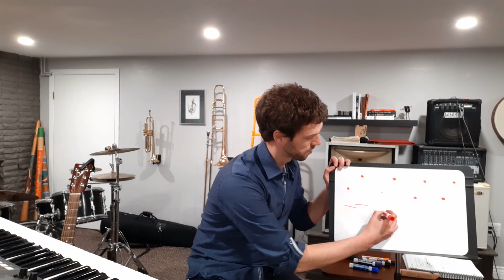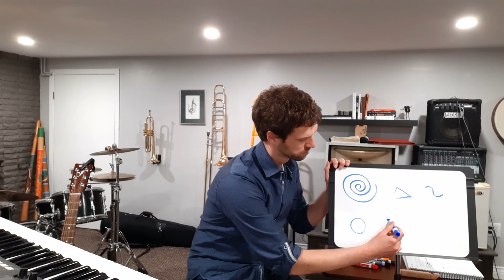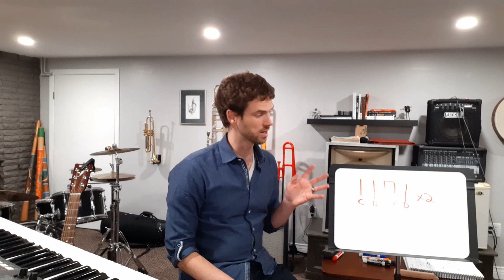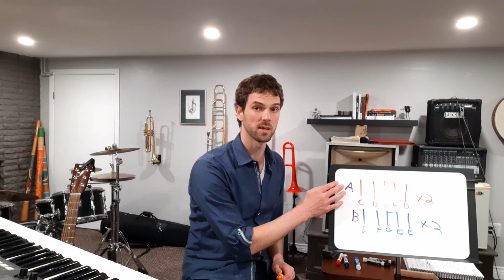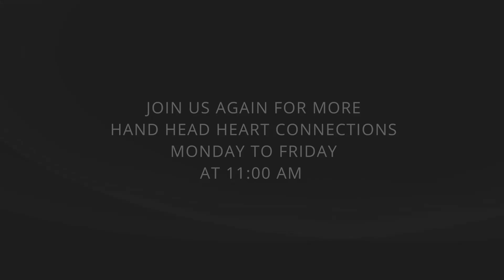Hand Head Heart Connections - Season 1, Episode 4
PEI Educators and Librarians connect with the creativity, physical health and well-being of children, youth and families by exploring the fun learning opportunities in stories, movement, music, art and language.

On this episode:
Ellen Arsenault from Miscouche Consolidated will take you through a physical education class

Steven Giddings, from Montague Consolidated School,
In this episode you will learn how to make your own music at home. Draw, colour, and write your own music.

Sandy Zinck from West Royalty Elementary Fast and Slow
In this episode, students K-3  will explore the musical concept of  tempo

Watch Hand Head Heart Connections Monday to Friday at 9:00 am on Eastlink Community TV on PEI.